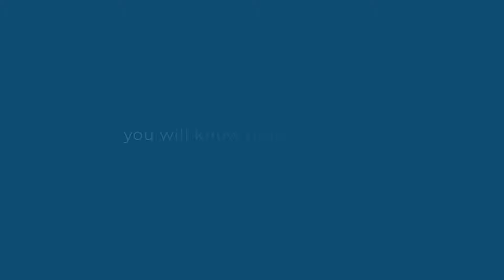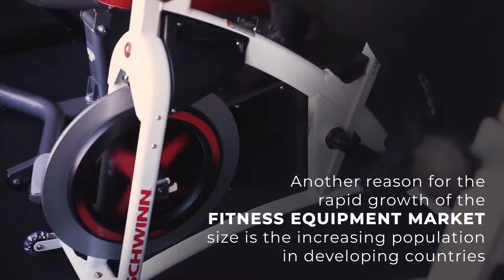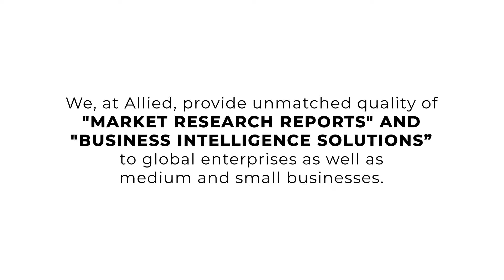What are the fitness equipment trends and How these trends are Influencing the Fitness Market?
An alarming rise in global obesity, especially in urban areas, drives the growth of the fitness equipment market. According to the World Health Organization (WHO), there has been a startling increase in the number of obese people worldwide. Therefore, to lose weight, reduce stress, and improve blood circulation, obese people tend to use more of fitness equipment, thereby, increasing the sales for these products.

• It is projected that the rising urban population and increasing health consciousness will drive the global fitness equipment market size during the forecast period.

• Growing Health awareness-related government initiative programs is another factor that is expected to drive the fitness equipment market size. These initiatives are aimed at promoting and maintaining health by reduction of disease and death rates associated with an unhealthy diet.

• Furthermore, an increase in the number of gym memberships, a rise in the sales of in-house equipment, and growth in the urban population have led to an increase in the fitness equipment market size.

• Another reason for the rapid growth of the fitness equipment market size is the increasing population in developing countries. Developing countries' demographics such as India and China, where the majority of the population consists of teenagers, generate opportunities for the fitness equipment market.

Which are the leading players in Fitness Equipment?
• ICON Health & Fitness, Inc.
• Brunswick Corporation
• Johnson Health Tech Co., Ltd.
• Technogym S.p.A
• Amer Sports Corporation
• Nautilus, Inc.,
• Core Health and Fitness
These players adopted different strategies to hold a major market share in the Fitness Equipment Market.

Here are some QUESTIONS will be raised.
-How much the global Fitness Equipment Market is worth?
-What was the impact of COVID-19 on the Fitness Equipment Market?
- What are the new competitive developments in the Fitness Equipment Market?
And many more questions surrounding the global market of Fitness Equipment may be popping out of your mind.

Well, all those questions will be answered in a detailed report on the global Fitness Equipment Market, published by Allied Market Research.

According to the report, global fitness equipment is expected to reach $15.2 billion by 2027.